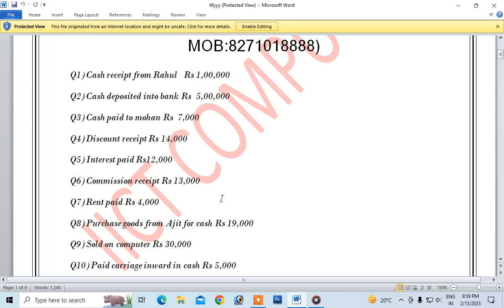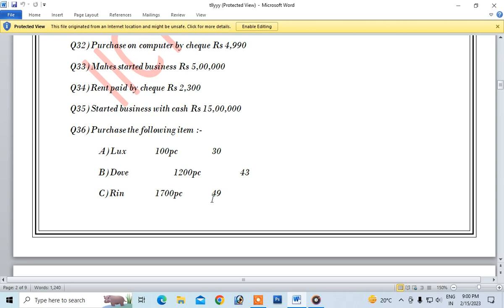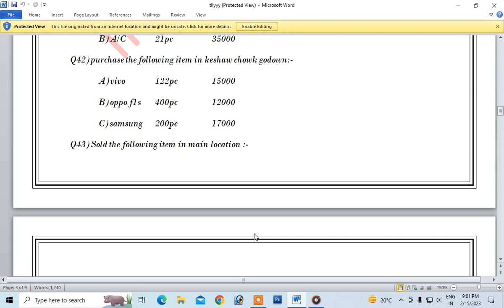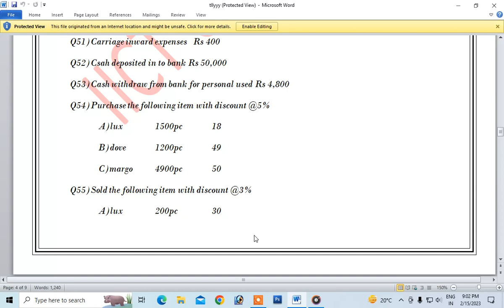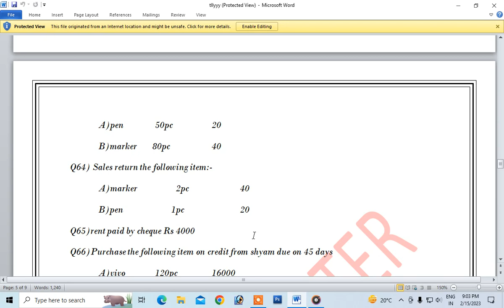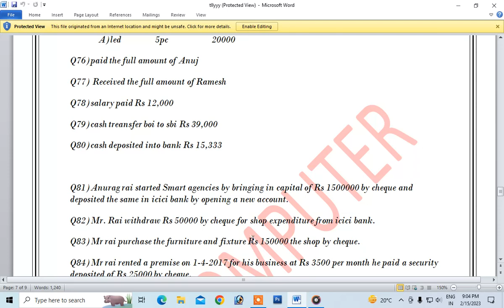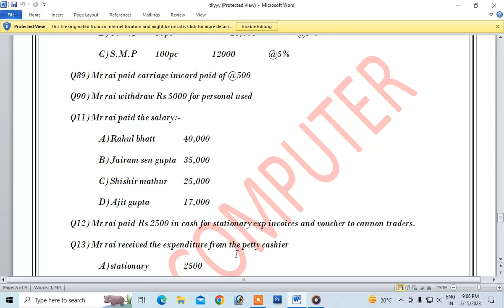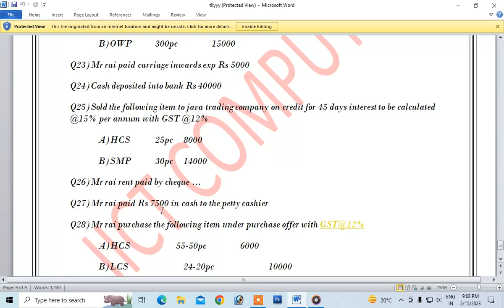tally interview questions | tally interview questions and answers